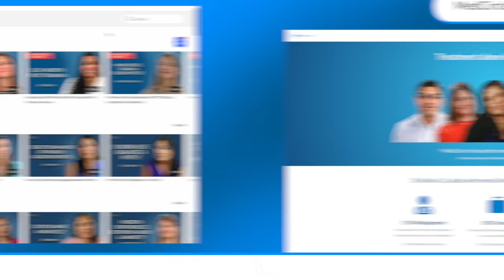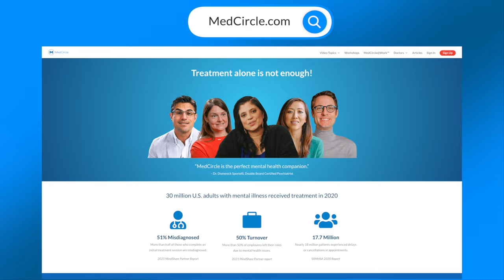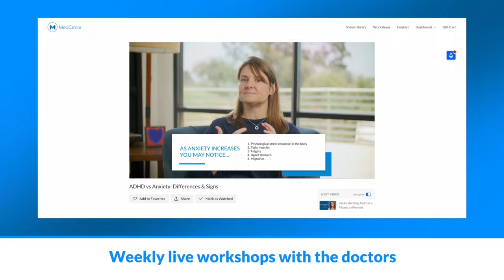Fearful Avoidant Attachment Style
Want access to 900+ videos like this one, live workshops, and more?

Do you suffer from fearful avoidant attachment? If so, you may be experiencing mental health impacts such as stress, anxiety, and depression. In this video, Dr. Judy Ho will discuss the symptoms, causes, and mental health impacts of fearful avoidant attachment.

If you or someone you know suffers from fearful avoidant attachment, this video is for you. By the end of this video, you'll have the knowledge you need to identify and deal with the effects of this attachment style.